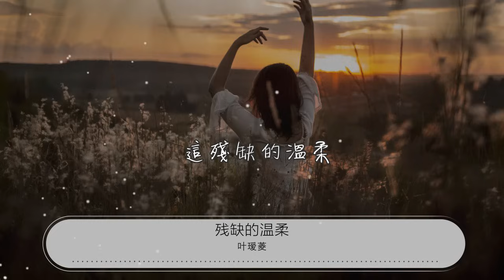殘缺的溫柔 - 葉璦菱『既然你心裏有別人 就請你讓我走』【動態歌詞Lyrics】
葉璦菱

00:00 殘缺的溫柔 - 葉璦菱
00:10 詞:丁曉雯
00:21 曲：郭子
00:31 其實我不願見你站在風雨中

00:38 任雨水滴滴從你髮梢滑落

00:44 若不是因爲被你傷的那麼重

00:50 我怎會捨得把心門緊緊封鎖

00:58 想當初相遇也是在一個雨中
01:04 你撐起雨傘遮住我的天空

01:11 只怪我一時被你笑容迷惑
01:17 卻忘了問你 我是不是你的唯一
01:25 既然你心裏有別人 就請你讓我走
01:31 我不想再接受這一份 殘缺的溫柔
01:38 既然你心裏有別人 就請讓我自由
01:44 你的抱歉已經太多 再說也沒有用
01:52 不要再來找我
01:57 Music
02:28 想當初相遇也是在一個雨中

02:35 你撐起雨傘遮住我的天空

02:42 只怪我一時被你笑容迷惑

02:48 卻忘了問你 我是不是你的唯一
02:55 既然你心裏有別人 就請你讓我走
03:02 我不想再接受這一份 殘缺的溫柔
03:08 既然你心裏有別人 就請讓我自由
03:14 你的抱歉已經太多 再說也沒有用
03:23 不要再來找我

03:29 既然你心裏有別人 就請你讓我走
03:35 我不想再接受這一份 殘缺的溫柔
03:42 既然你心裏有別人 就請讓我自由
03:48 你的抱歉已經太多 再說也沒有用
03:57 不要再來找我
04:07 這殘缺的溫柔